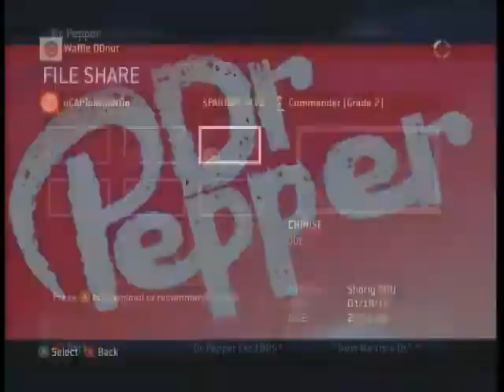Waffle D0nut Halo 3 Gameplay 1 ( Multi Team Slayer On Narrows )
I get 45 kills of my teams 50